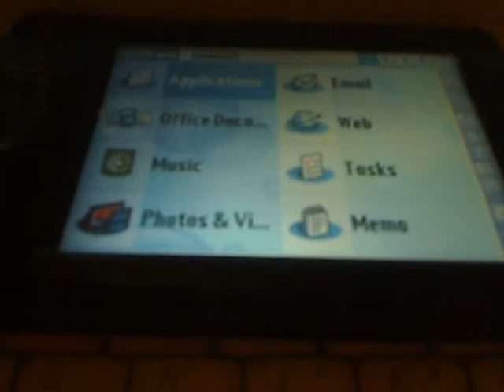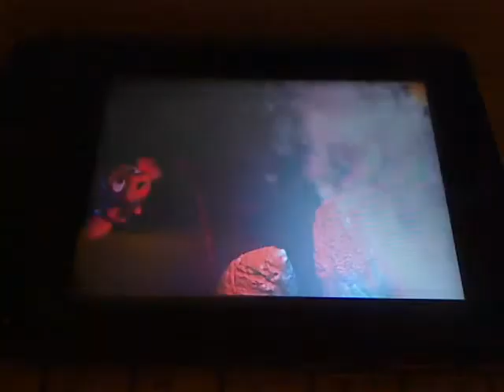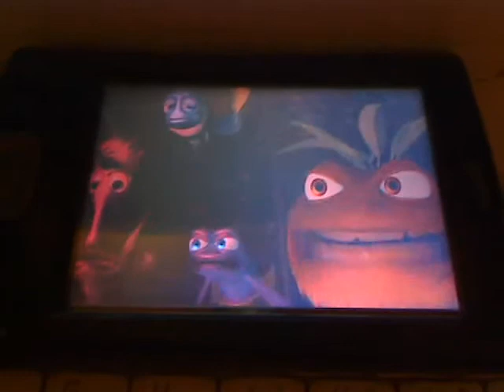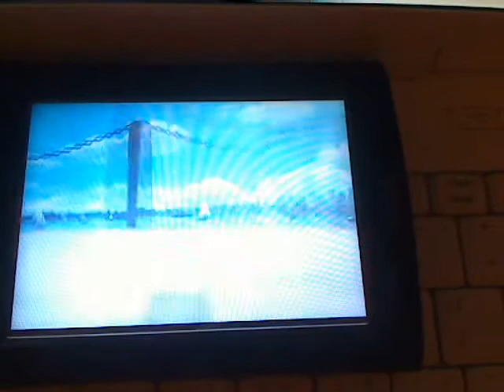Palm TX - Watching A Movie On TCPMP - LOGITECH Quickcam Pro